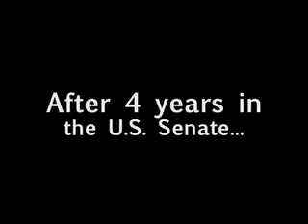The Obama Law (PL 109-456), DR Congo Relief, Security, and Democracy Promotion Act of 2006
Public Law 109-456 or "The Democratic Republic of the Congo Relief, Security, Democracy Promotion Act" authorizes the appropriation of funds for each of fiscal years 2006 and 2007 to provide assistance to the Democratic Republic of the Congo. The act also directs the Department of State to request increased funding for the Democratic Republic of the Congo in its annual budget requests through fiscal year 2009. The act requires the President to develop a strategy to implement various policies outlined in the act with regard to the Democratic Republic of the Congo. Finally, the act directs the President to appoint a Special Envoy to help resolve instability in the Eastern Congo.